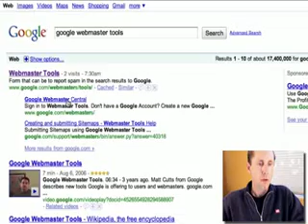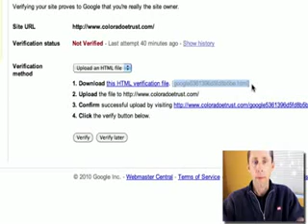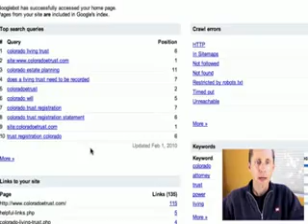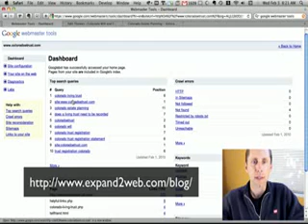Verify Your 3 WordPress Website in Google Webmaster Tools -